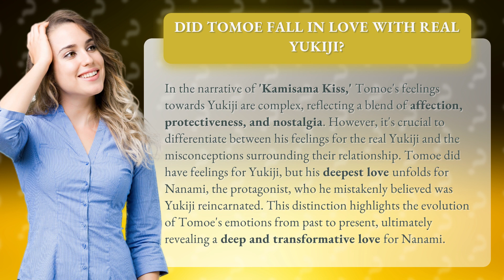Did Tomoe fall in love with real Yukiji?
Tomoe's True Love: Nanami vs. Yukiji • Tomoe's Love Story • Explore Tomoe's complex emotions towards Yukiji and his deep, transformative love for Nanami in 'Kamisama Kiss.' Unravel the distinction between his past feelings and present devotion in this captivating analysis.